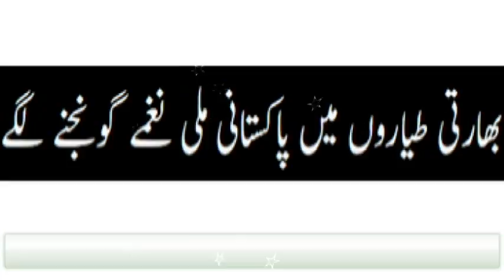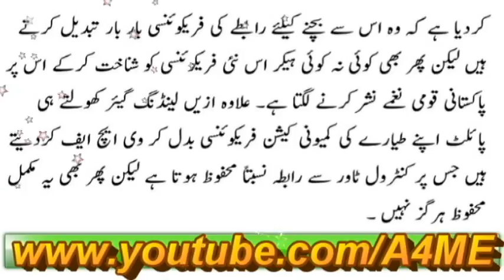مقبوضہ کشمیر کے ہیکروں نے بھارت کے جہازوں میں پاکستانی ملی نغمہ چلا دیا